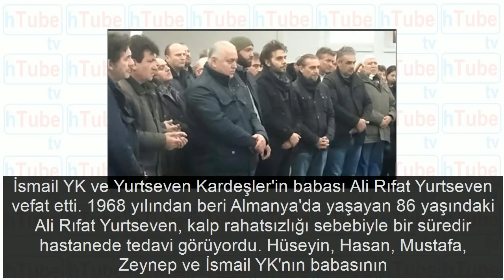sarkici ismail yk babasi vevat etmis 2017